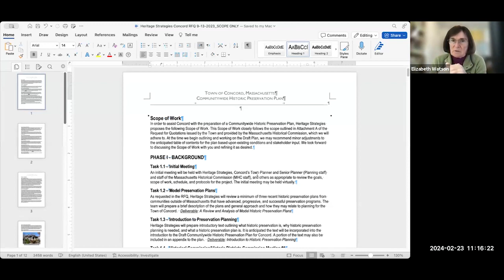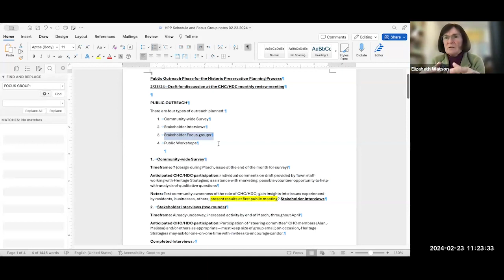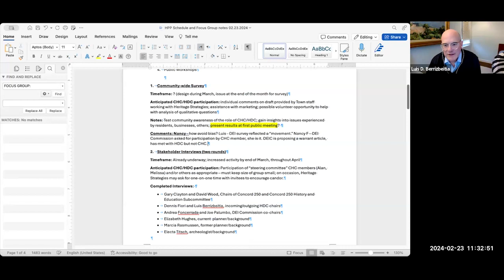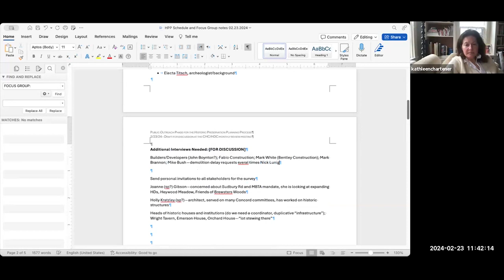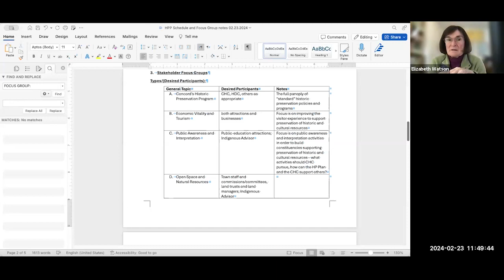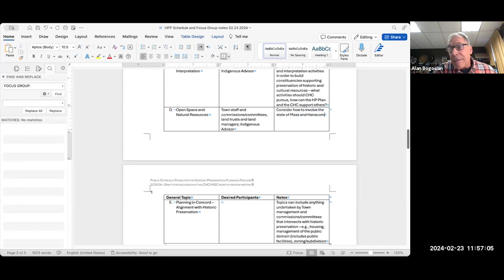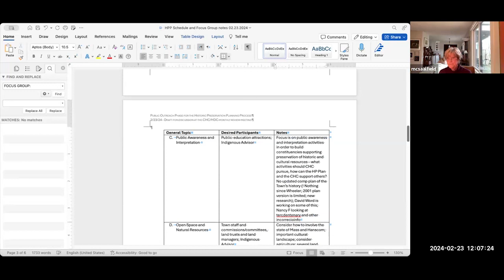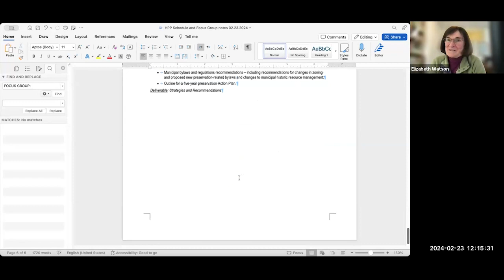Concord Historical Commission February 23, 2024